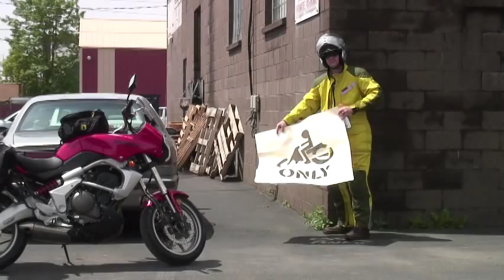Aerostich Ride To Work Stencil Kit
Ride to Work Day | Create your own motorcycle parking spot. Need some help - order pre-made stencil from Aerostich.com.